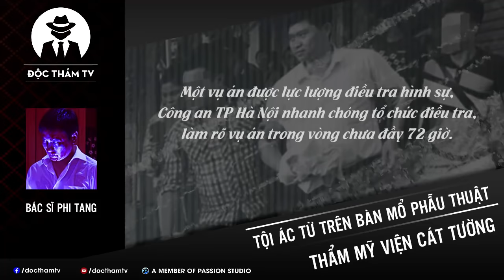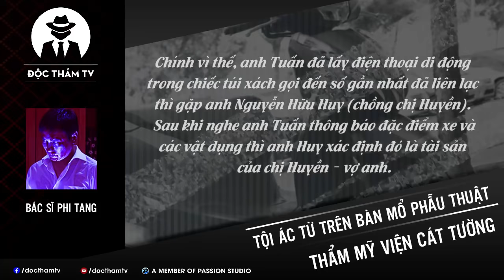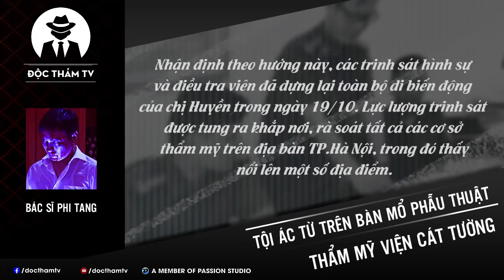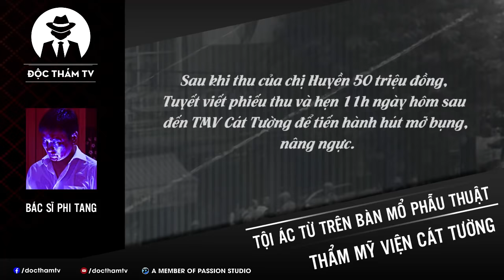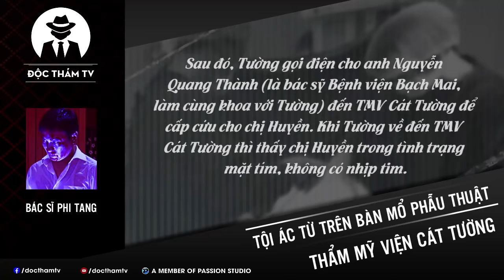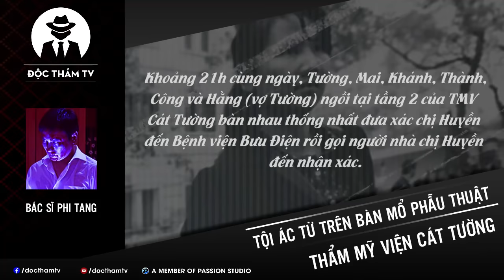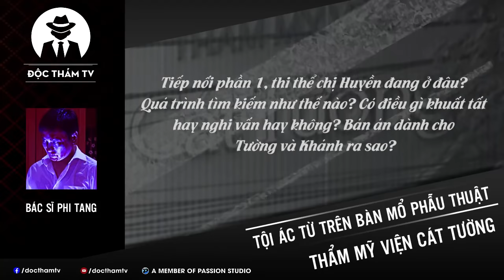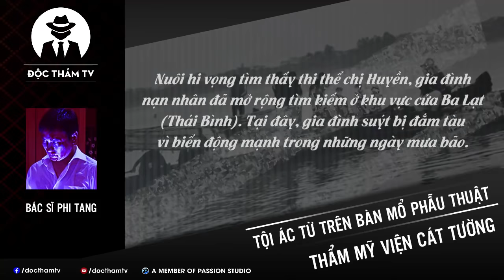Toàn Cảnh Vụ Án Thẩm Mỹ Viện Cát Tường - FULL | Nhìn Lại Vụ Bác Sĩ Thẩm Mỹ Phi Tang X.á.c Bệnh Nhân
00:00 Toàn Cảnh Vụ Án Thẩm Mỹ Viện Cát Tường
00:40 Phần 1: Định Mệnh Nữ Khách Hàng Xấu Số
16:41 Phần 2: Cuộc Tìm Kiếm T.h.i T.h.ể Và Những Nghi Vấn

Thẩm mỹ viện Cát Tường
Một vụ án được lực lượng điều tra hình sự, Công an TP Hà Nội nhanh chóng tổ chức điều tra, làm rõ vụ án trong vòng chưa đầy 72 giờ.
Một đ.á.m t.a.n.g không t.h.i t.h.ể.
Một hành trình tìm kiếm 9 tháng có lẻ với biết bao khó khăn, gian truân, nan giải.
Một vụ án gây chấn động dư luận; để lại nhiều đau xót và bài học cho không chỉ những người trong cuộc, những người có liên quan, nhân dân, quần chúng và mà còn cả cơ quan chức năng liên quan.
Vụ án này cũng được ghi nhận là một trong số những vụ điển hình về sự phức tạp cũng như tính chất nghiêm trọng, d.ã m.a.n của kẻ thủ ác…

✦ Nguồn tham khảo và tổng hợp: An ninh Thủ đô; Người đưa tin; Tuổi trẻ; Pháp Luật Thành phố Hồ Chí Minh; Trí thức trẻ… cùng nhiều nguồn khác!
Thẩm mỹ viện Cát Tường (FULL)